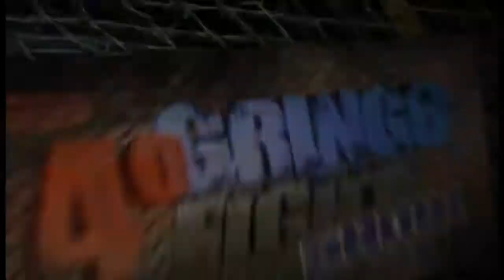4º Gringo Fight Show - Countdown - Berguinho e Willian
Countdown da 5ª luta do 4º Gringo Fight Show entre Berguinho e Willian.